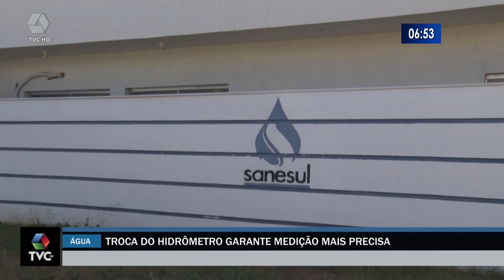A companhia de abastecimento de água realiza troca dos hidrômetros em Três Lagoas